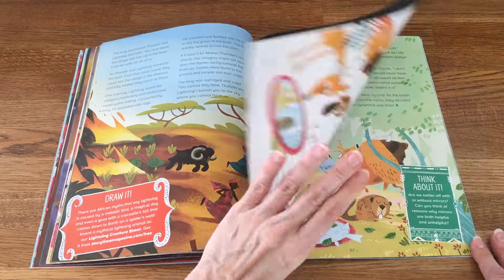Storytime Magazine Issue 63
Meet Masha and the Bear in Storytime Issue 63 and enjoy a whole host of enchanting stories, including an Arthurian legend, a noisy tale from Africa, Storyland’s Princess and the Pea Soup, an animal fable, the adventure of a courageous electric car, a magic carpet ride from the Middle East, and a dino poem about the Doyouthinkhesaurus!
In this issue:

• Masha and the Bear – a Russian fairy tale
• The Sleeping Knights – featuring Merlin and King Arthur
• Thunder and Lightning – a story from Nigeria
• The Princess and the Pea Soup
• The Animals and the Mirror
• The Car that Went Far
• The Magic Carpet
• The Doyouthinkhesaurus - a dinosaur poem

Plus puzzles, colouring, activities, books and a game!